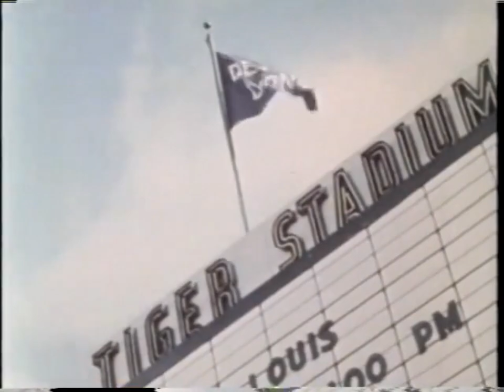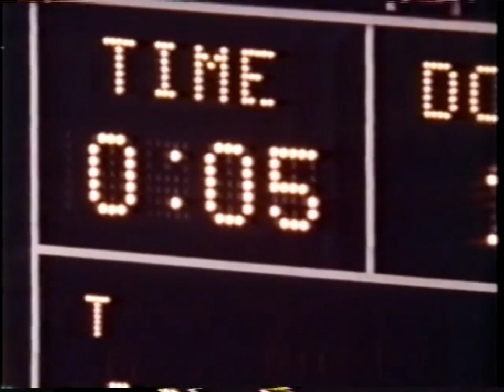1970 St. Louis Cardinals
The football Cardinals start out 8-2-1 and nearly locks to win the division but fall apart to end the season despite beating eventual NFC Champs by a combined 58-7